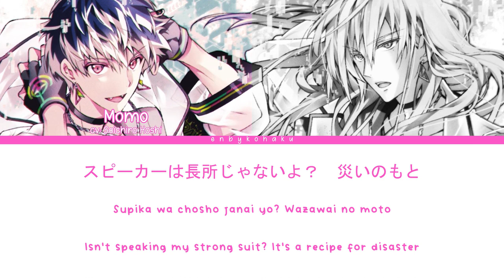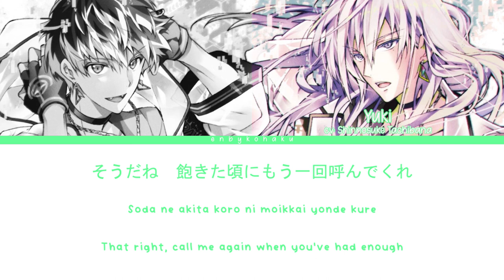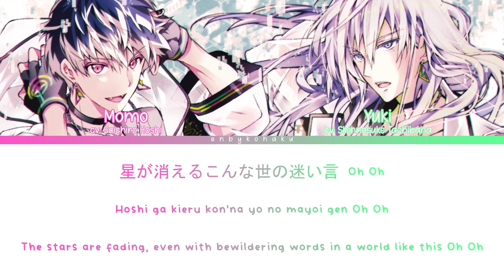Storyteller - Re:vale (kan/rom/eng color coded lyrics)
Vocals:
Momo - Soichiro Hoshi
Yuki - Shinnosuke Tachibana
Lyric translations - i7nighttemp on Twitter
Kan/Rom - The English Idolish7 Wiki
Art - Re:flect In album cover
this is my first color coded video sorry if theres mistakes